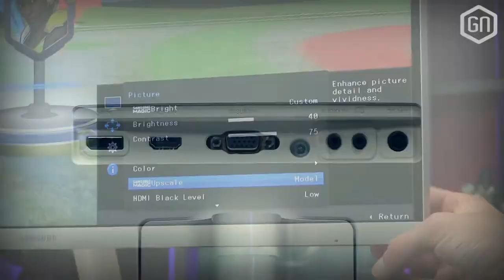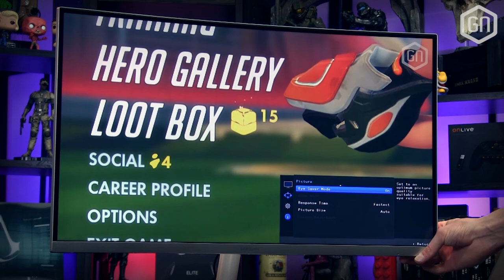CURVED én BETAALBAAR? Probeer de Samsung C27F591! | GamersNET Gear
Overweeg je een nieuwe monitor aan te schaffen en wil je eens een gebogen scherm uitproberen? Het hoeft niet duur te zijn: Samsungs nieuwe C27F591 is Full HD, heeft keiharde kleuren én is gebogen, voor een medium-range prijsje...

Benieuwd wat wij vonden van het gebogen, maar betaalbare scherm? Onze Tom vertelt over zijn bevindingen in deze kersverse aflevering van GamersNET Gear!